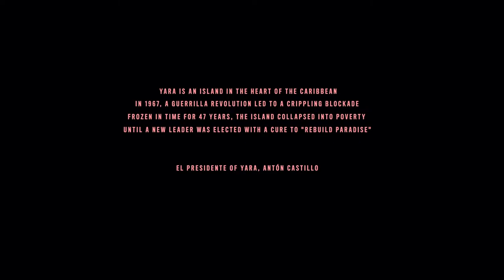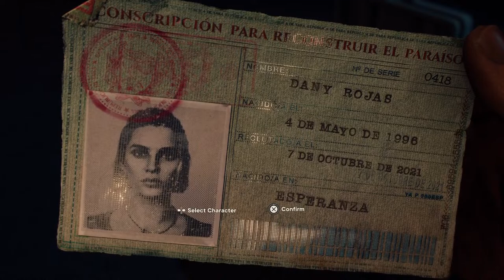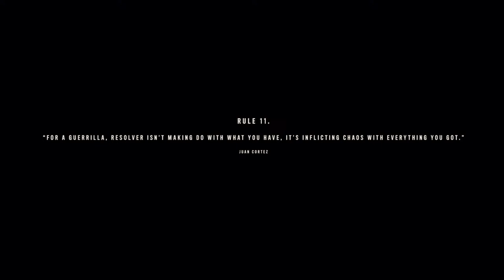Far Cry 6